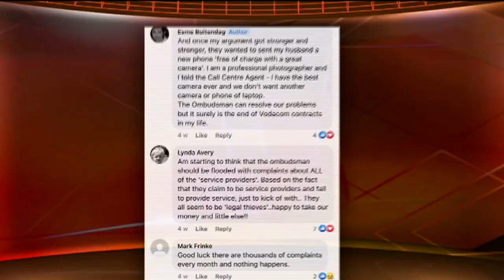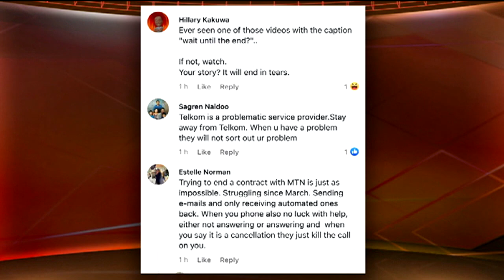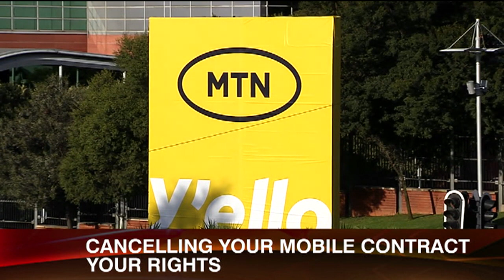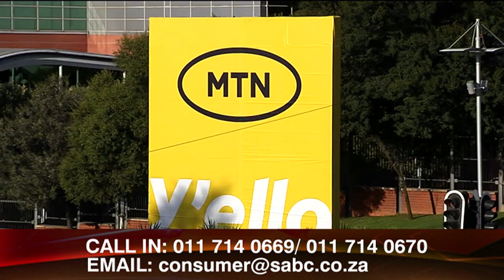CGSO's Ouma & SACF's Katharina talk about cancellation of mobile contracts on SABC Yilungelo Lakho.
Ouma Ramaru from the Consumer Goods & Services Ombud and Katharina Pillay from the South African Communications Forum on  SABC Yilungelo Lakho discussing how to resolve problems with the cancellation of mobile contracts and how to resolve them.